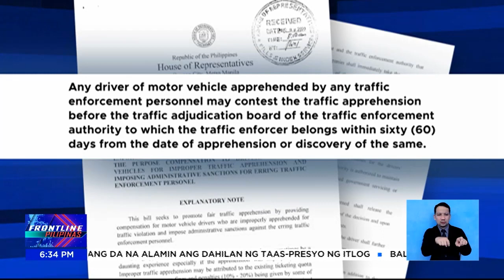Panukalang pagbayarin mga enforcer kung mali ang panghuhuli, inihain sa Kamara | Frontline Pilipinas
FrontlinePilipinas | Isinusulong sa Kamara ang panukalang parusahan ang mga traffic enforcer na nanghuhuli ng motorista kahit wala namang nilabag na batas-trapiko.